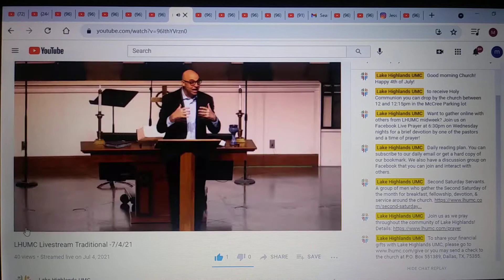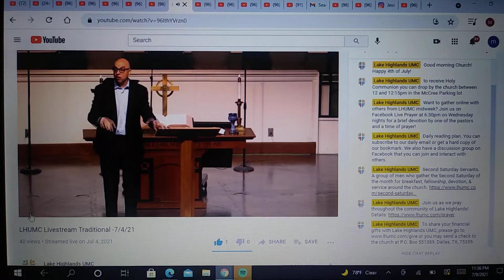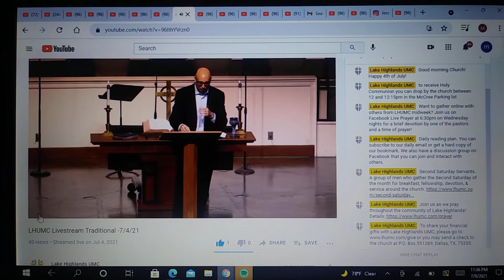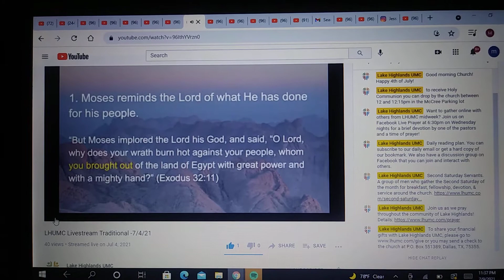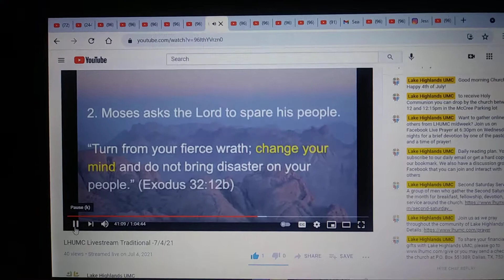Pastor Andy Roberts' Sermon Pt 2.